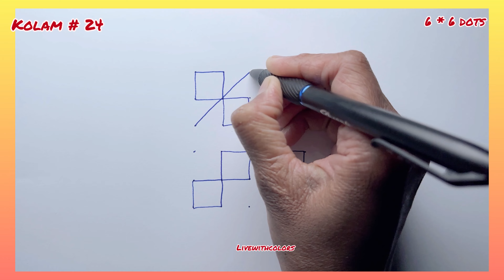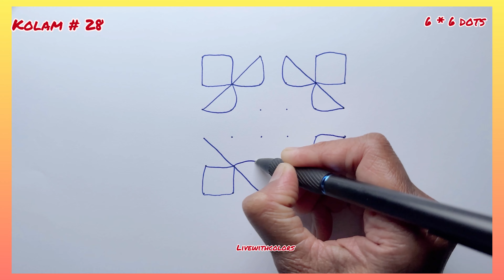Rangoli series 4/ rangoli kolam /simple kolam design